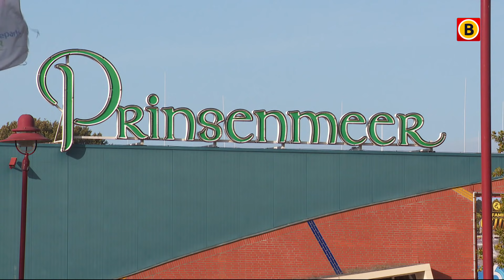Zoon Peter Gillis thuis overvallen op vakantiepark | Omroep Brabant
Mark Gillis, de zoon van 'Massa is Kassa'-hoofdrolspeler Peter Gillis is in de nacht van zaterdag op zondag opgewacht door drie mannen die hem overvielen. Dat gebeurde bij zijn woning op vakantiepark Prinsenmeer in Ommel. Hij kreeg flinke schoppen en klappen. Al het Brabantse nieuws volgen?